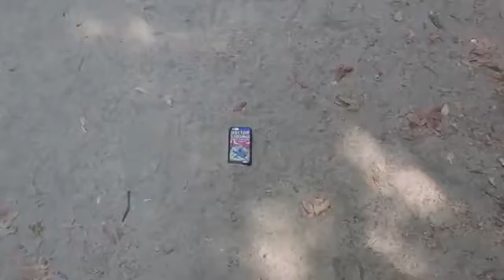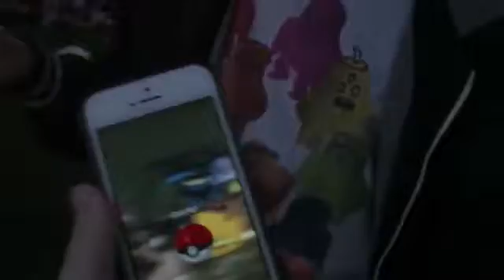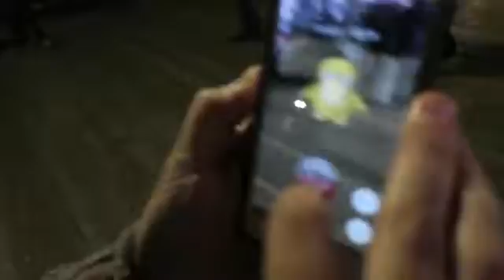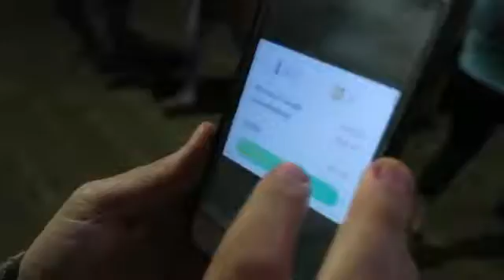POKEMON GO BEST SPOTS IN LA!